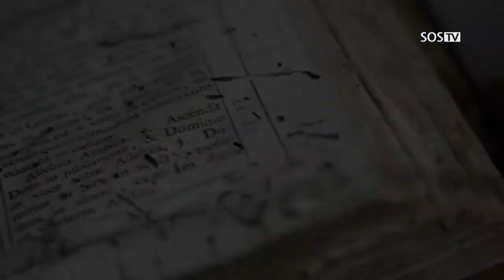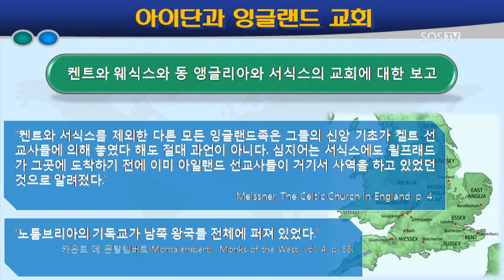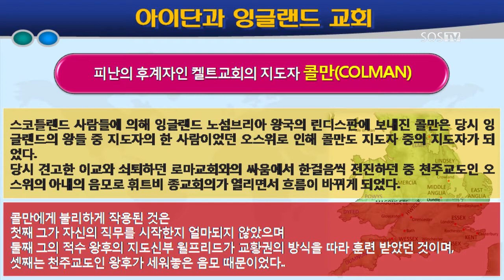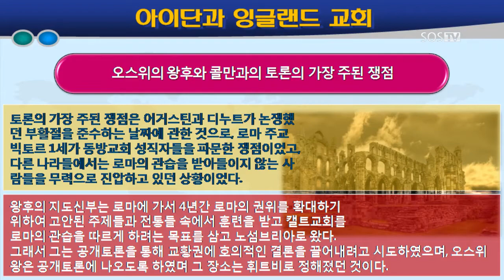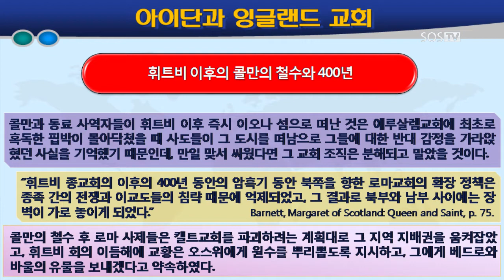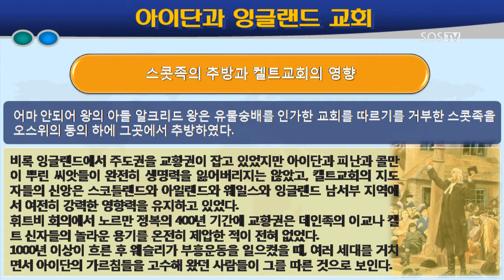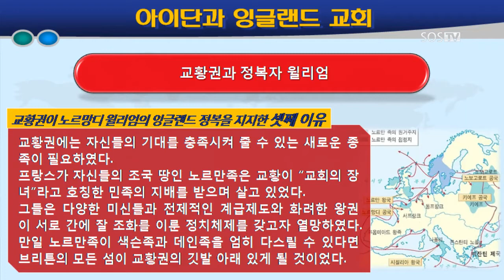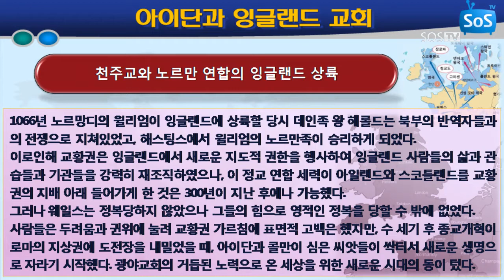[기독교회사] 43회 아이단과 잉글랜드 교회 제3부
요한계시록과 기독교역사는 어떤 관련이 있을까요?
요한계시록에 12장에 예언된 교회 역사를 다루고 있는 기독교회사입니다.
로마 카톨릭 교회사가 아닌 참 교회 역사를 알기를 원하시는 분은 반드시 시청해 보시기 바랍니다.

사도들의 시대부터 이어온 그리스도인들인 왈덴스인들
그리고 이교를 끌어들여 새로운 종교를 창설한 로마 카톨릭
누가 Old Church이며 누가 New Church인가?
Waldenses VS Roman Catholic